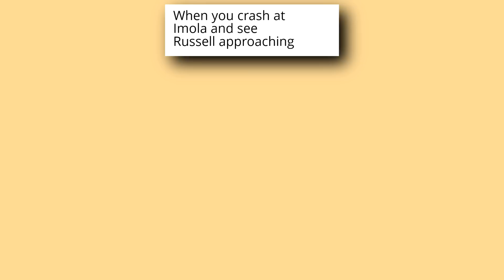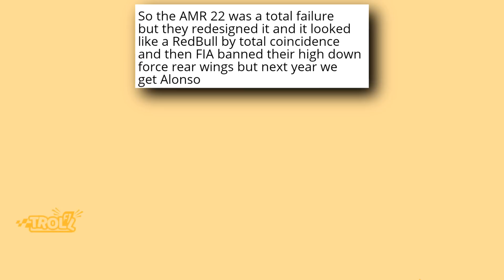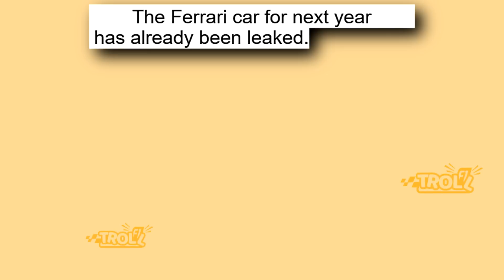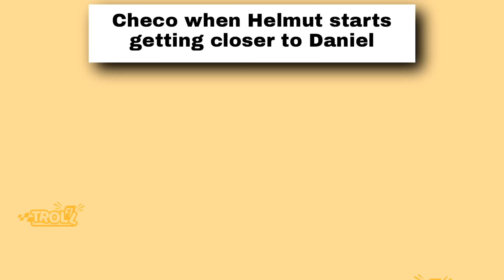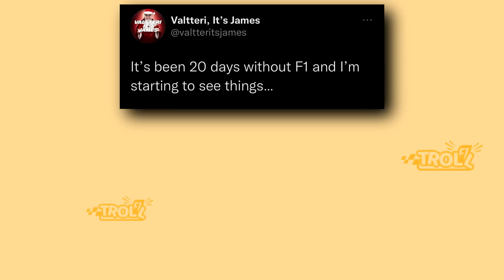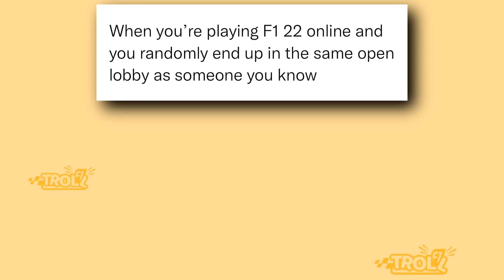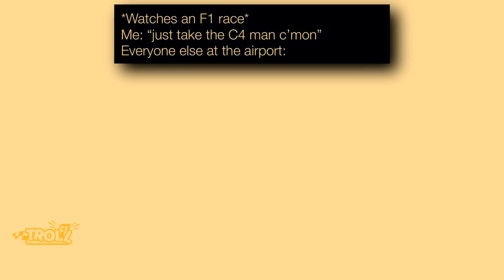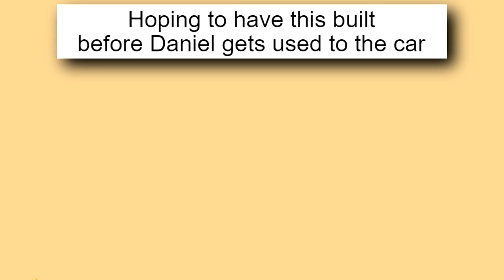Best F1 Memes v50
In this video you'll see Christmas F1 memes, Off Season memes, Reed Bull memes and many more!

Radio show (Funk) by Infraction